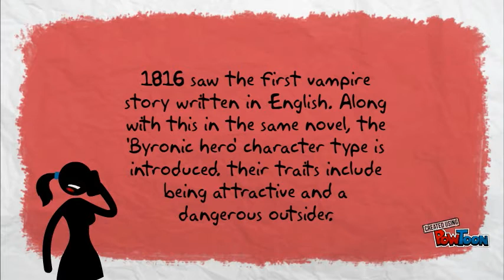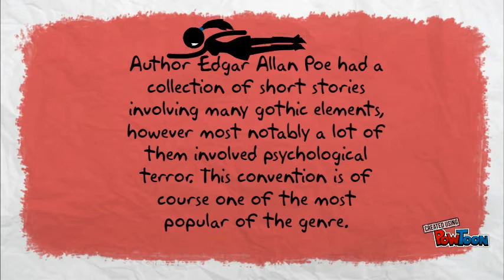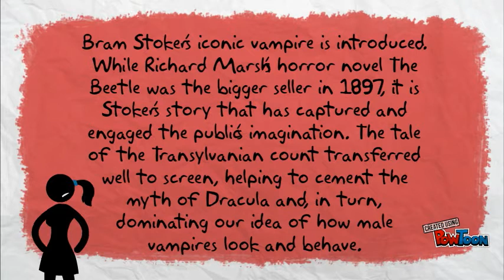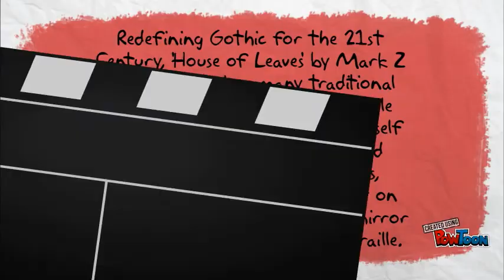Gothic Timeline Brad Taylor